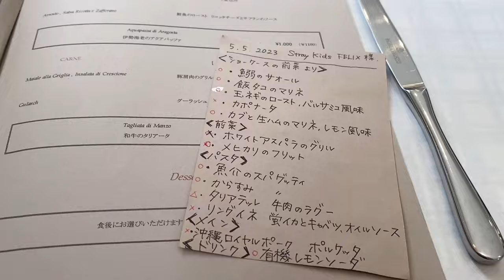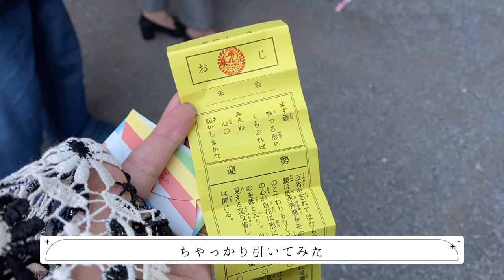【着物製作】自分で作った着物を着て一人旅｜鎌倉で推しの聖地巡礼【vlog】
自分で着物を作りたいなと思っていたので製作しました☺
なんとなく特別でもない何でもな日に
着物を着て出かけてみたいなと思っていたので
今回は作った着物をきて、推しの聖地巡りをしてきました。
着物を着るだけで気分が上がってとても楽しかった😊
また時間がある時に自分用の服が作りたいです。